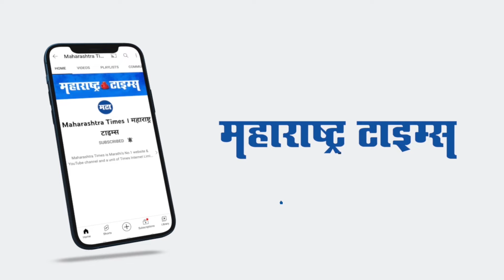Sindhudurg | गद्दारांनी बँक बुडवली, आता तुमच्या हक्काचा अध्यक्ष बसवलाय | नारायण राणे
सिंधुदुर्ग जिल्हा बँक अध्यक्षपदी मनीष दळवी, तर उपाध्यक्ष पदी अतुल काळसेकर यांची निवड झाली.11 मतांनी दोन्ही भाजप उमेदवार विजयी झाले, तर महाविकास आघाडीला सात मते मिळाली.महाविकास आघाडीच्या उमेदवारांना पराभवाचा सामना करावा लागला.केंद्रीय मंत्री नारायण राणे यांनी विजयी उमेदवाराचे अभिनंदन केले.